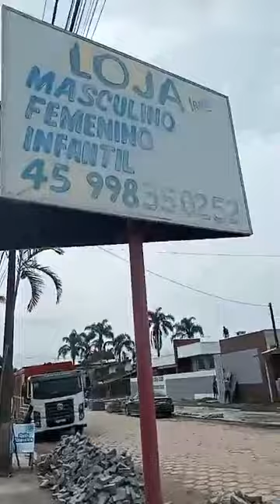Artista recomenda: comércios bons e baratos em Pontal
artigos de praia em lojinha do balneário Santa Terezinha/ Pontal do PR
proximo á av beira-mar